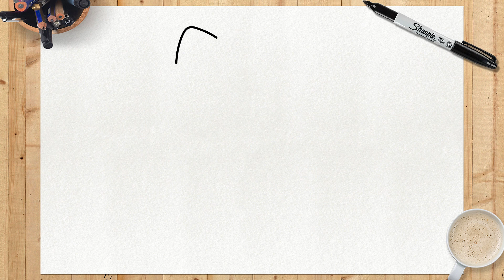Como Desenhar o Snorlax do Pokémon | Tutorial Passo a Passo Fácil para Iniciantes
Aprenda a desenhar o Snorlax, um dos Pokémon mais amados, com este tutorial passo a passo fácil para iniciantes! Neste vídeo, você vai descobrir técnicas simples para capturar a essência desse adorável gigante dorminhoco. Ideal para fãs de Pokémon e artistas de todas as idades.